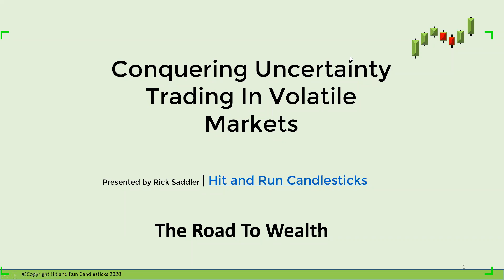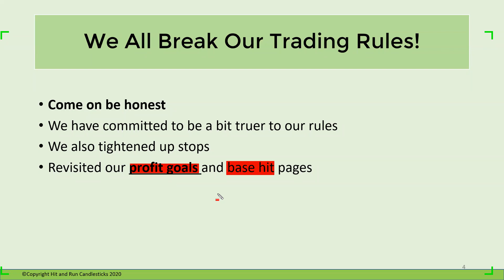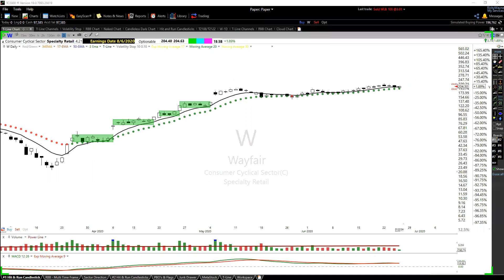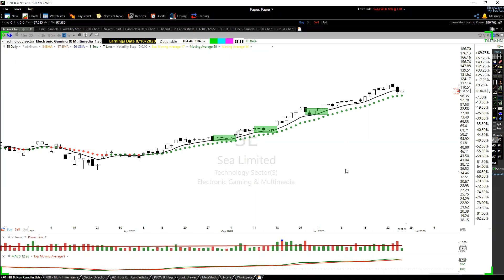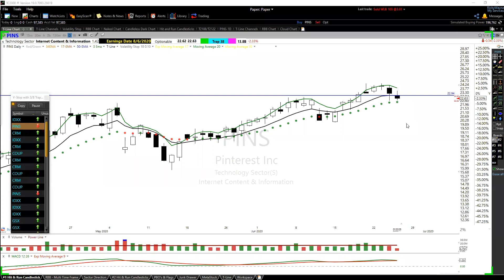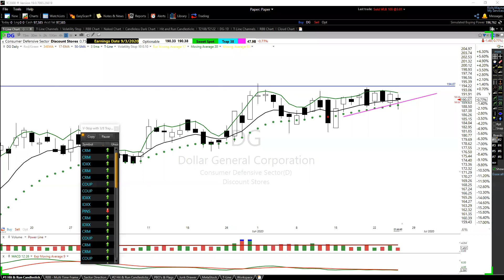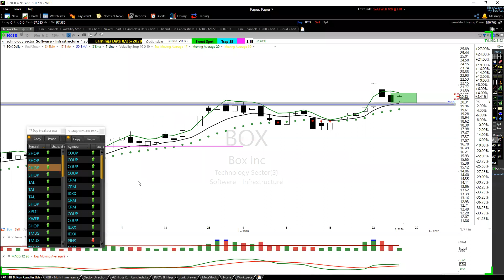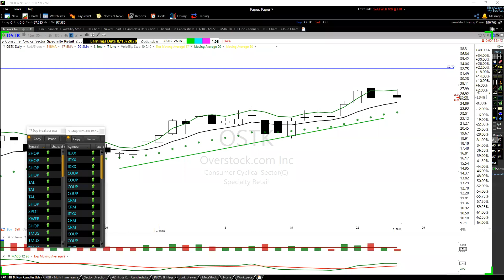Conquering Uncertainty in Volatile Markets with Rick Saddler of Hit and Run Candlesticks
Learn...
The most important thing to remember in volatile markets. These seven simple questions will eliminate uncertainty. His favorite strategy for spotting high probability entry points.